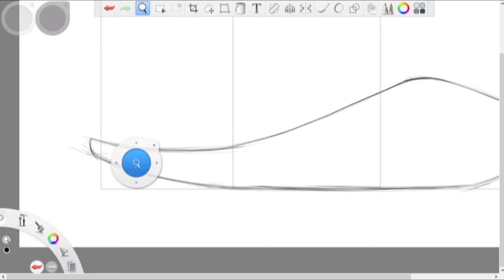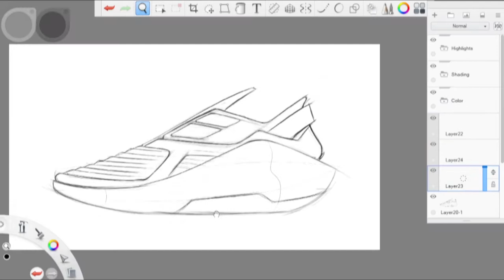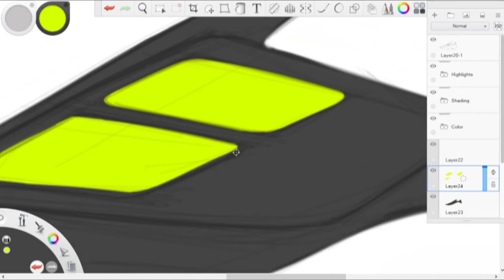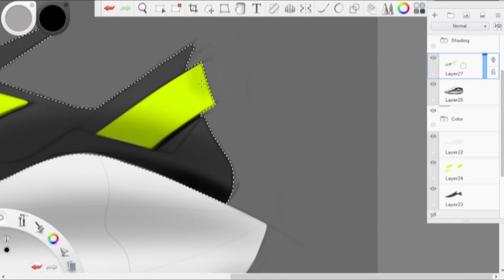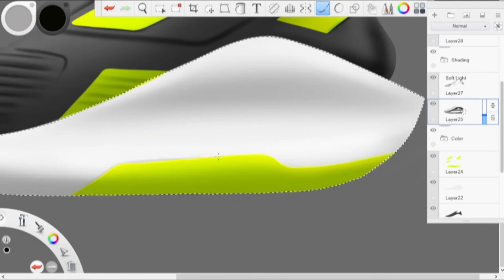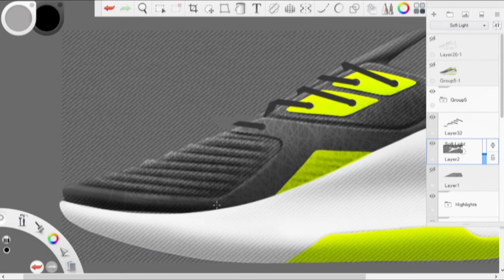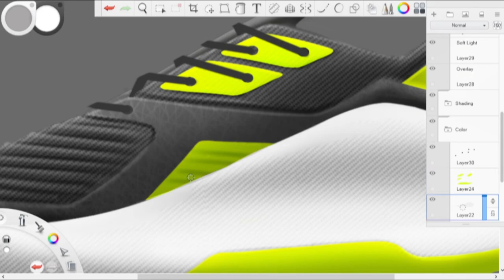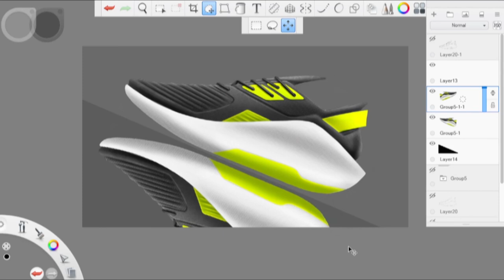Sneakers Design | Running Shoe Concept - Sketch And Render | 005